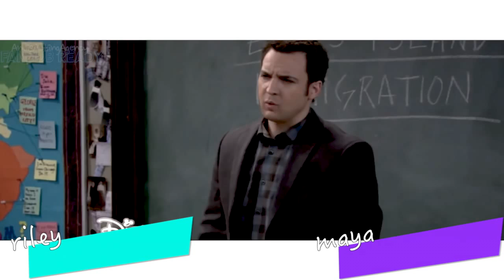GMW: "...all the hand kissing" Fandub Ready {Riley&Maya Off}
Credit Me if you use!

Takes Request!